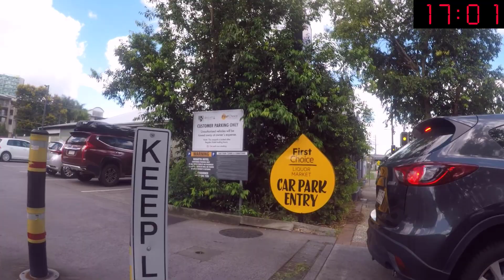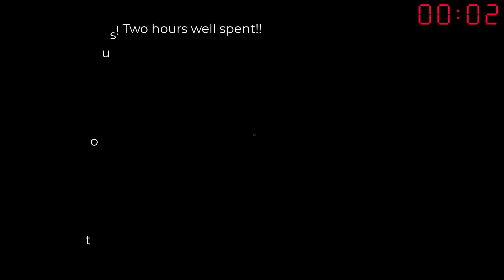Cycling Indooroopilly-Brisbane CBD loop (Plus 4 rounds of Pomodoro timer), Australia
It was my first ever long ride from Indooroopilly to Brisbane city. I was so scared because it was my first time riding out of the bikeways (only a short distance). Actually, I had been riding a bicycle for only 9 days in Brisbane, Australia. As I want to use this for my Pomodoro technique, I add timers for each Pomodoro as well. I hope you enjoy the view. Please don't mind if some parts of the video are not perfect as it's my very first time filming with GoPro on the bike.
0:00 - Start
25:01 – Rest time
30:16 – Round 2
55.21 – Rest time
1:00:20 – Round 3
1:25:24 – Rest time
1:30:30 – Round 4